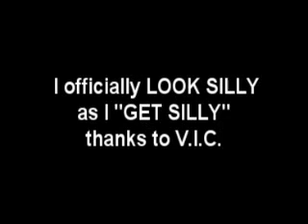V.I.C teaches FRANKIE V. to "GET SILLY"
Frankie V. makes a fool of himself learning how to do the "GET SILLY" dance with V.I.C.